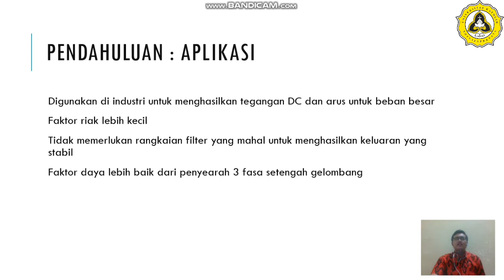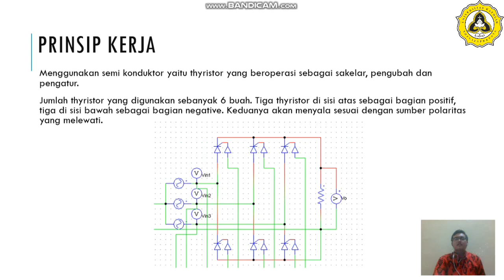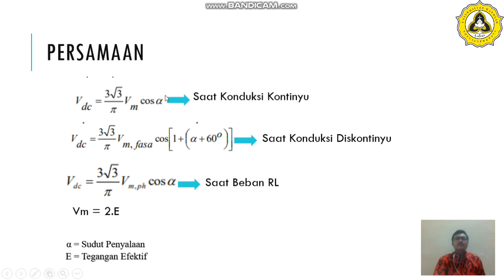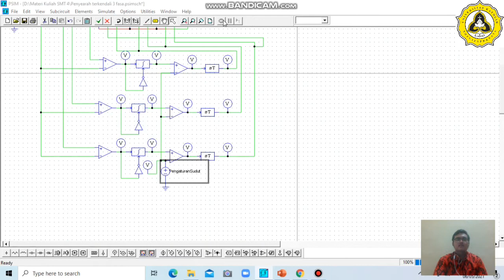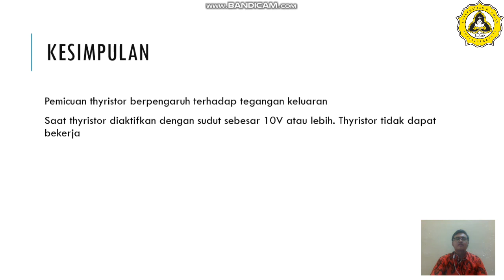PROJECT UTS ELEKTRONIKA DAYA - TIMOTHY HUTTON 19.F3.0003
Project Ujian Tengah Semester 2020/2021
Mata Kuliah Elektronika Daya

Dengan Judul:
Penyearah 3 Fasa Terkendali Tipe Full Konverter

Oleh: Timothy Hutton Yurico
Dosen Pengampu: Dr. Leonardus Heru Pratomo, ST, MT.

Teknik Elektro
Unika Soegijapranata Semarang